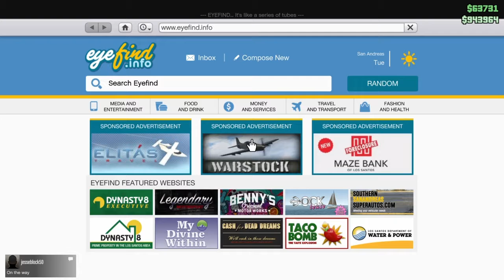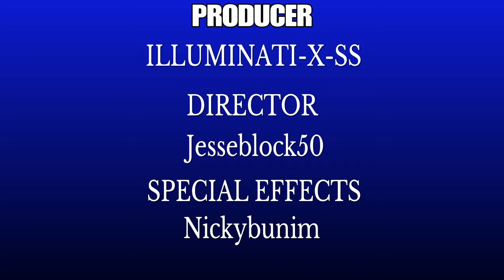THE ADVENTURES OF SKIP AND HIS COMRADES season 1 episode 6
Thinking they killed the crazy killer he pops back up to try to kill them again.Will they kill him for good this time?